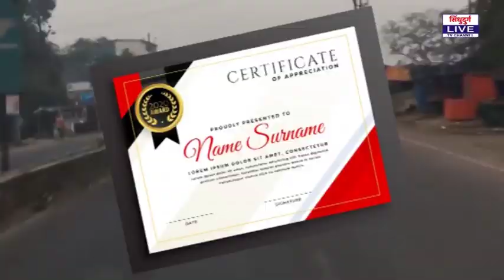PROMO | City On Cycle | 'सिटी ऑन सायकल' 2019 - PART - 13